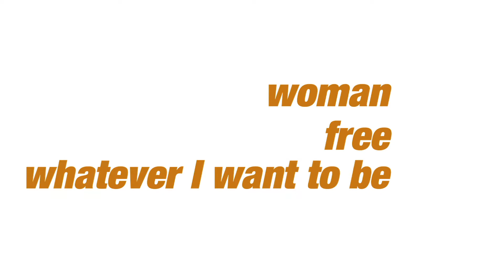womenthreshold: testimonial from Palestine (3)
Ronza is a language translator from Palestine. She supports gender equality and women empowerment through more education.
She shares challenges and ideas to empower women.
What's your idea to empower women?
Contribute to the debate with your ideas on Facebook, we will bring the to the European Parliament on the 2nd of October!

Venue: European Parliament, Brussels (Belgium) Room 3G3